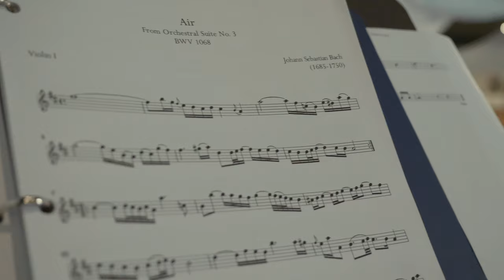RASMEY & KHAMPHANH | WEDDING HIGHLIGHTS | KOSALPHOTOGRAPHY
This video is about Rasmey And Kham wedding highlights